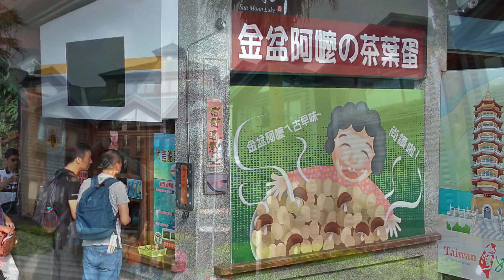日月潭之旅 儷山林會館